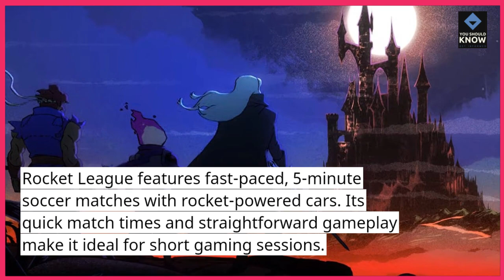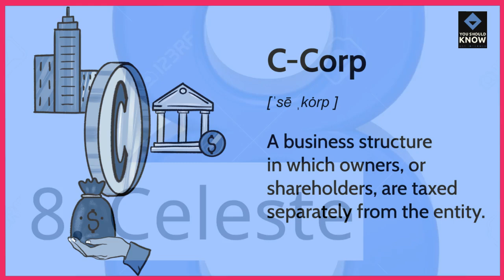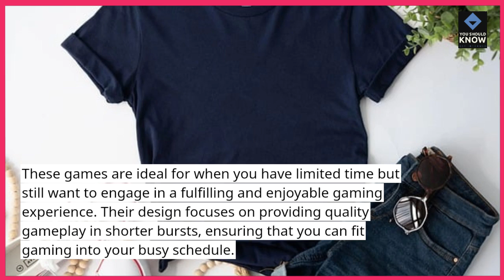Top 10 Best Games for Short Play Sessions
Explore the top 10 best games ideal for short play sessions. Perfect for when you have limited time, these games offer engaging experiences without requiring long hours.